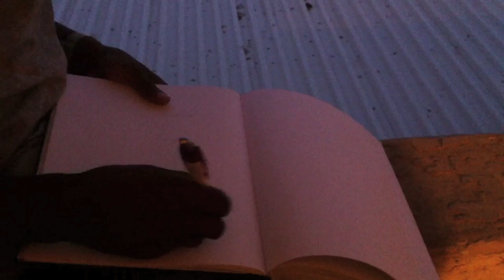Mastery of Illustrating Vision